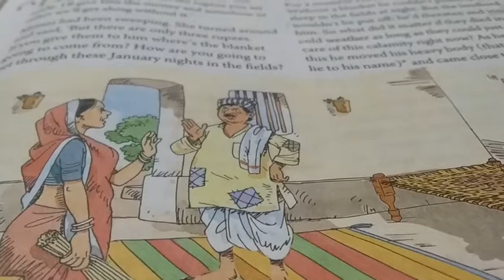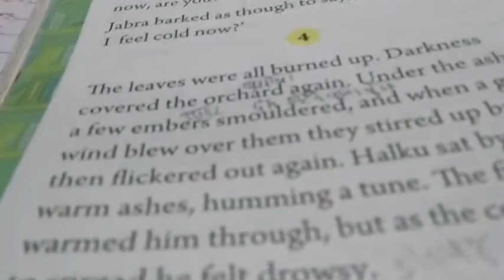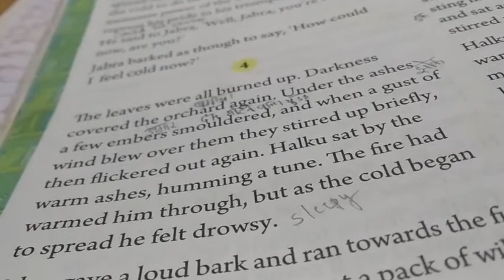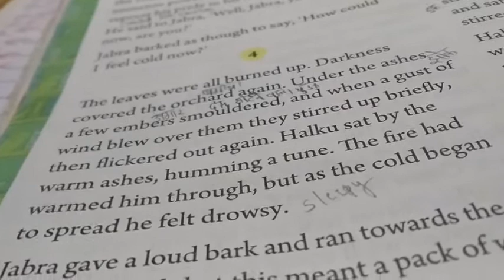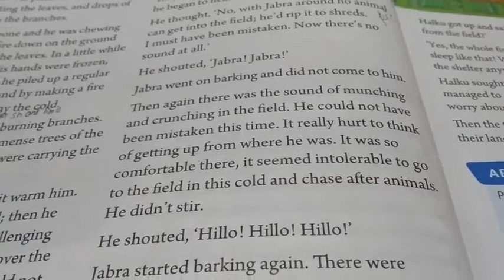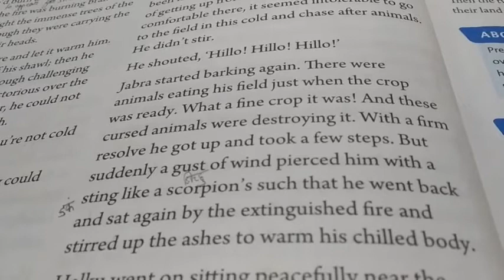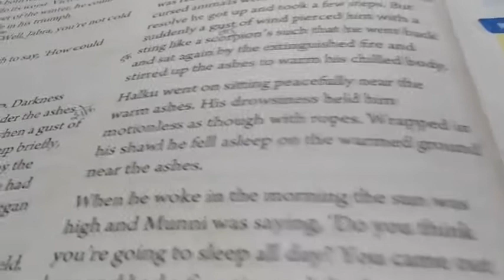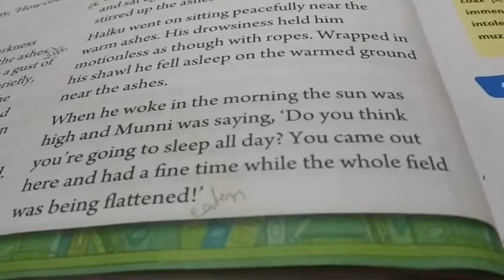Class 7 chapter 2 January nights explanation of the chapter and questions answer and reference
Class 7 chapter 2 January nights explanation of the chapter , questions answer and reference to context